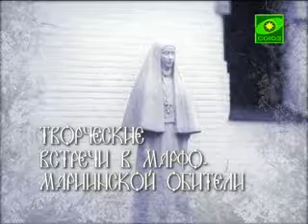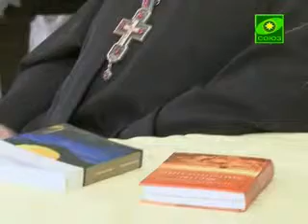Творческие встречи. Протоиерей Николай Агафонов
Телеканал «Союз» и Марфо-Мариинская Обитель совместно проводят творческие встречи и съёмки программ о людях состоявшихся, как профессионалы своего дела и чья жизнь стала нераздельной с православной верой.